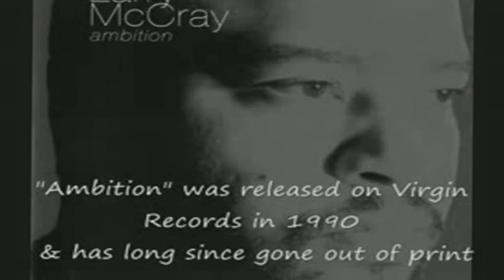Larry McCray ~ The Sun Rises in the East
Bonus track off Larry’s 1990 Virgin album ‘Ambition’

The Sun Rises in the East is classic Albert King, and Larry performs a dynamic arrangement of this blues classic!

 Musicians on Ambition:-
Lead Guitar-Larry McCray
Bass – Carl McCray, Chris Wheatley, Edwin Sykes, Mark Miller,
Drums – Danny Cox (9), Harold Turrentine, Jeff La Becky, Steve McCray
Rhythm Guitar – Curtis Turrentine, John Marchewitz, Ray Goodman,

Larry McCray also has appeared on a Vargas Blues Band recording 'Blues for My Baby', along with legendary harmonica player Sugar Blue